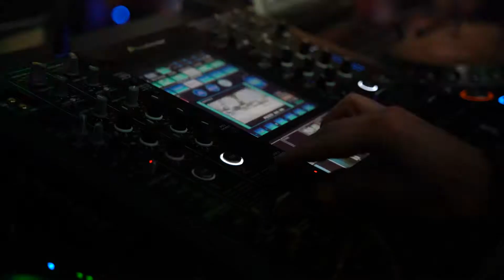GRAVY | Discoteca LA GROTTA | Pezzi in Video da 90 - 26 03 2022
STORY VIDEOMIX
Quando devi concatenare della musica, anche degli anni 90, cerchi in tutti i modi di non interrompere il flusso, ritmo e armonia; sopratutto quando davanti hai un pubblico con una pista da ballo a disposizione. Vorrebbero vivere la musica, come se stessero viaggiando in treno, senza troppe brusche frenate o distrazioni. Insomma il biglietto in discoteca lo si paga per avere a disposizione la “Prima classe!”
Altrimenti ascolti la radio a casa. Ecco perché chi sta alla guida dell’astronave musicale deve interpretare le esigenze dei passeggeri, li deve accompagnare nel proprio viaggio, facendo rivivere le sensazioni di quando all’epoca ascoltavano le canzoni preferite.
Ogni brano assorbe un ricordo o un passaggio di vita, ecco che riascoltandoli si libera questa “morfina musicale”.
A complicare il percorso per l’autista è il mezzo sul quale si trova, una consolle che non usa spesso, anzi mai! La VIDEOCONSOLLE !
Per far ascoltare i singoli pezzi li deve cercare uno a uno tra i DVD che si trovano sparpagliati nel raccoglitore. Si, perché si tratta di una serata dove, oltre a mixare l’audio è previsto anche il concatenamento video attraverso un grande mixe posto al centro di 2 lettori DVD professionali. Insomma doppio lavoro …
Mettiamo che i video a disposizione siano stati pensati per essere solamente trasmessi in tv o su Youtube, ecco che anche lo spazio all’inizio e alla fine per la miscelazione si riduce o si annulla quasi sempre. Questo non aiuta a semplificare il lavoro, anzi …
Nel caso invece di brani audio prodotti per i dj che li devono mixare in discoteca sono creati con una parte iniziale “Intro” libera da voci e melodie  e finale “Outro” dove risulta semplice il missaggio con il brano successivo.
Un altro dettaglio fondamentale, quando vuoi inserire nella serata il brano successivo, devi per prima cosa cercarlo, inserirlo nel lettore DVD attendere 10 secondi per il caricamento delle informazioni, selezionare la traccia all’interno e posizionare il punto di play nella posizione desiderata. Quasi come tanti anni fa, quando si utilizzavano i vinili.
Volevo condividere questa emozione raccontando quello che spesso non si nota dalla parte del pubblico. Anche questa è stata una sfida per me, accogliere queste opportunità che mi è stata chiesta e proposta è in fondo un regalo.

Video Maker | Matteo Sbrizzi